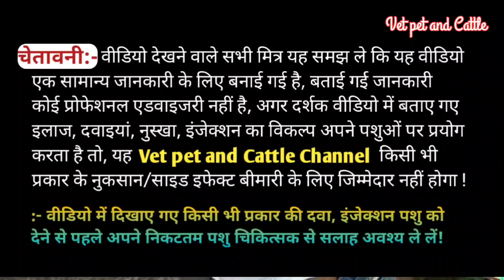Dislocation of Stifle joints in Cow Tretment With Medicine||Vet pet and Cattle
Dislocation of Stifle joints in Cow Tretment
iss Disease mein konse injection
konse fluid lagane chaiye
konse powder konse Liquid dena chaiye
iss Disease mein pashuon ko kase bachaya jaa shakta h
kase Tretment kare
Inn sabi ke baare mein iss video mein bataya gaya h issliye aap meri video puri dhekhe Yadi

भैंस को हीट में कैसे लाएं हिट में लाने की Buffalo ko heat mein kase laaye